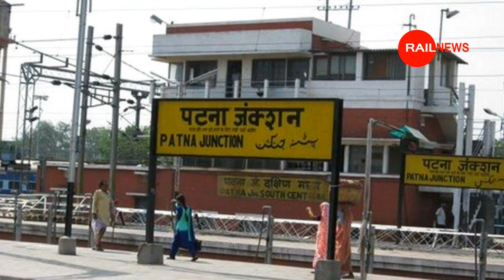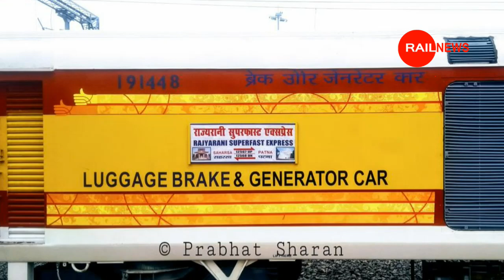तौफा : बिहार को मिला एक और नई ट्रेन || बापूधाम मोतिहारी Narkatiyaganj Samastipur Darbhanga Saharsa